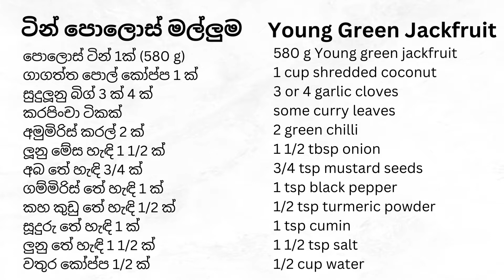Polos Mallum | Young Green Jackfruit | පොලොස් මල්ලුම​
Hi, everyone! For this recipe, you will need:

580 g young green jackfruit
1 cup shredded coconut
3 or 4 garlic cloves
some curry leaves
2 green chilli
1 1/2 tbsp onion
3/4 tsp mustard seeds
1 tsp black pepper
1/2 tsp turmeric powder
1 tsp cumin
1 1/2 tsp salt
1/2 cup water